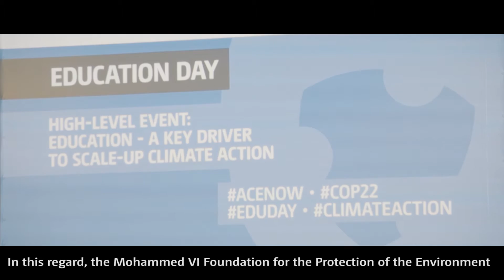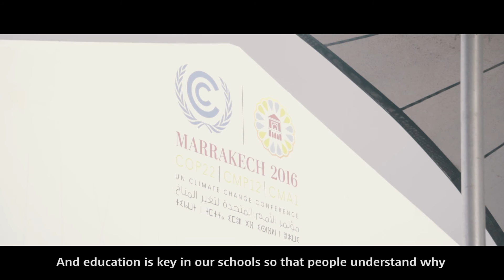Climate Education at COP22